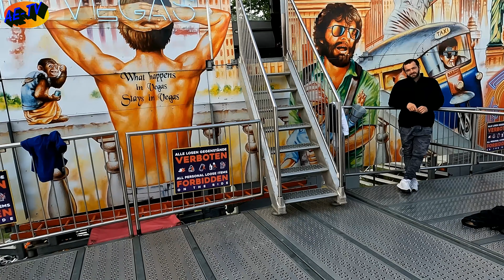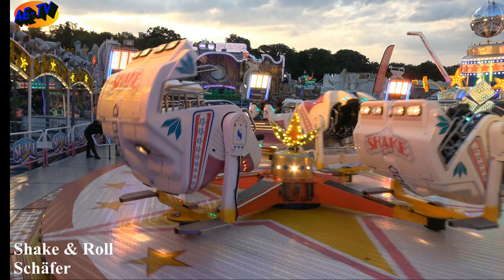Der Grosse AETV Jahresrückblick 2023 Teil 1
Hallo Liebe Kirmesfreunde

es ist höchste Zeit für den Jahresrückblick 2023.
Wir haben 26 Veranstaltungen in der Reihe Bummel übern Rummel besucht.

In diesem Video geht es um das 1. Halbjahr.
Wir blicken zurück auf 13 Videos die wir im Zeitraum März bis Juni 2023 gedreht haben.

Insgesamt haben wir 26 Videos gedreht. Die restlichen 13 Videos aus dem 2. Halbjahr aus den Monaten Juli bis November gibt es dann im 2. Teil.

Teil 2 folgt dann in genau einer Woche.

Ich habe Euch mal eine Rangliste nach Videoaufrufen erstellt. Hier könnt Ihr sehen auf welchem Platz Euer Lieblings Video, bzw. Lieblings Standort gelandet ist.

Rangliste nach Aufrufen

13 Frühjahrsmesse Konstanz 766
12 Frühjahrs-Send Münster 882
11 Frühjahrsmesse Magdeburg 1547
10 Verden Domweih 2116
09 Stadthagen Frühjahrskramermarkt 2145
08 Hannover Schützenfest 2958
07 Hannover Frühlingsfest 3152
06 Braunschweiger Frühjahrsmesse 3187
05 Schützen & Volksfest Wolfsburg 3491
04 Peiner Freischießen 3816
03 Bremer Osterwiese 4327
02 Frühjahrsmarkt Osnabrück 4718
01 Schützen & Volksfest Goslar 4902

Stand 5.1.2024

Meine Ausrüstung

Kamera:
2 x Sony FDR AX 53 Ultra HD
Gopro Hero 10  Black + Media Mod
DJI Osmo Pocket 3 (NEU)

Kamera Zubehör
Ameran LED Video Lampe
Sound Blessed Mikrofon

Nachbearbeitung:

PC
AMD Ryzen 7 3700X
32GB DDR 4 Ram
Grafik MSI Ge Force GTX 1660 Super
SSD M2 PCIe 1 TB SSD Festplatte + 12 TB Externe Festplatten

Schnittsoftware:
Coral Video Studio 2023 Ultimat